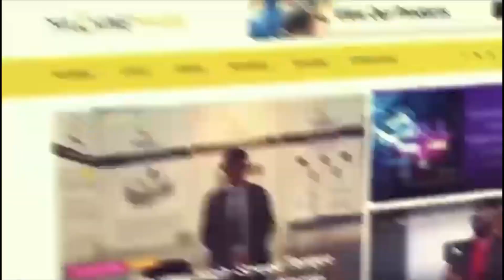Hannover Messe | Mobility Technology | Ottobock | Machine Maker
At the Hannover Messe 2023 press conference, Hari Shanker from Machine Maker spoke with David Duwe, a representative of Ottobock, a healthcare innovation company that has been providing stability and mobility solutions for over a century.

Ottobock showcased its latest product, a shoulder straightening exoskeleton that helps prevent muscle-related problems in blue-collar workers in industries like logistics and automotive.

Ottobock has a history of developing innovative products and provides full treatment cycles globally. Over the past four years, they have been commercializing their products, including the exoskeleton. The company recognizes the importance of caring for blue-collar workers, such as delivery personnel and those in logistics, as they contribute to everyday life and deserve to prioritize their own health.